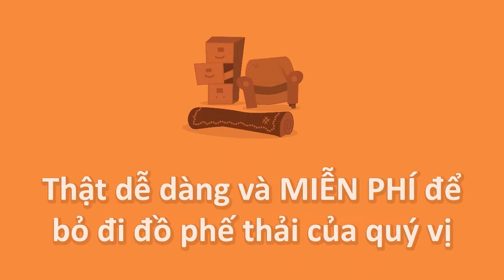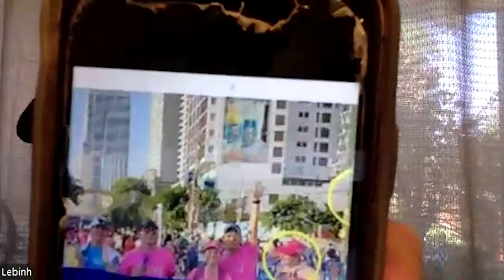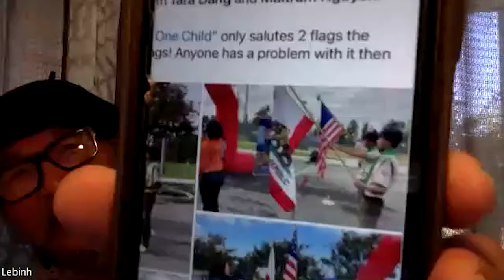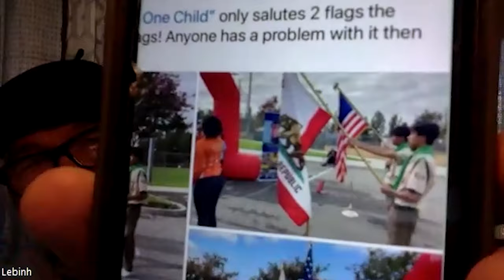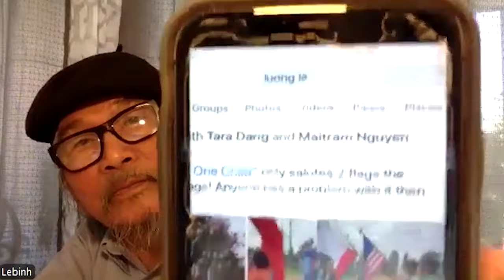Lãnh đạo thành phố San Jose chạy bộ gây quỹ cho một tổ chức bất hợp pháp?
Lê Bình- Nguyễn Xuân Nam